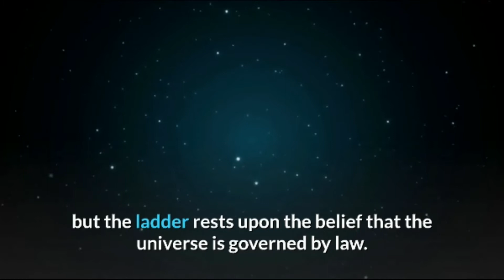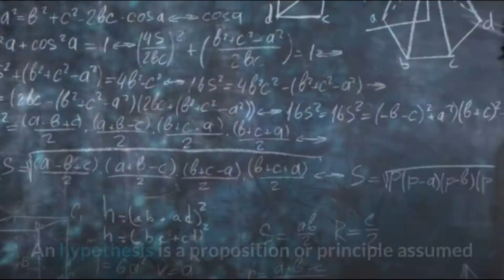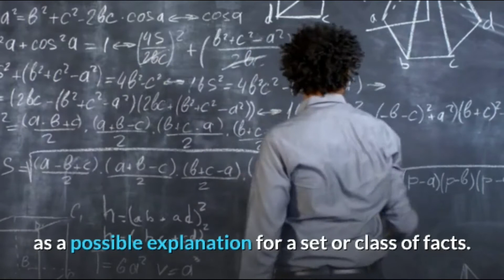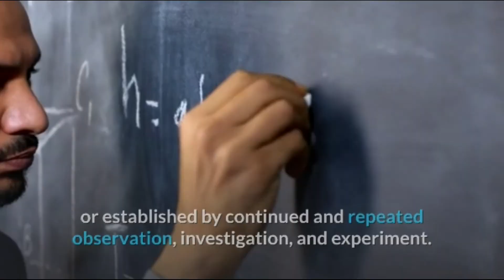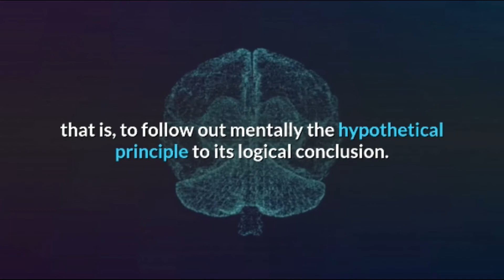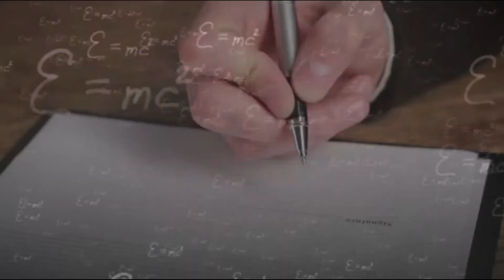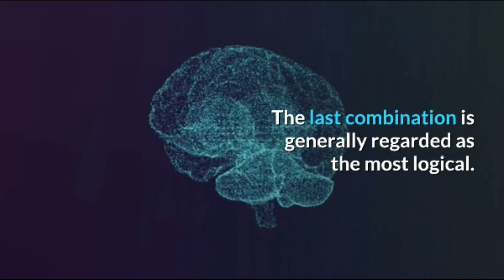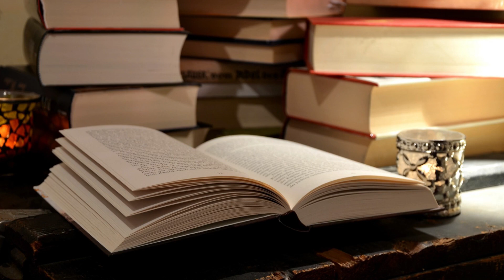Inductive Reasoning, Your Mind and How to Use It.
Inductive reasoning is based upon the axiom: “What is true of the many is true of the whole.” This axiom is based upon man’s belief in the uniformity of nature. Inductive reasoning is a mental ladder by which we climb from particular facts to general laws, but the ladder rests upon the belief that the universe is governed by law. Observation, investigation, and examination of particular facts or things.  If we want to know the general characteristics.

A large portion of Atkinson's works are manuals of training instead of unadulterated articles of theory. Large numbers of his books are worried about the preparation of the brain, and perhaps the most typical of these is Your Mind and How to Use It: A Manual of Practical Psychology, first distributed in 1911.

Your Mind and How to Use It
by William Walker Atkinson

Topics librivox, audiobooks, philosophy, New Thought, mind, self-help, atkinson
LibriVox recording of Your Mind and How to Use It by William Walker Atkinson.
Read in English by Algy Pug